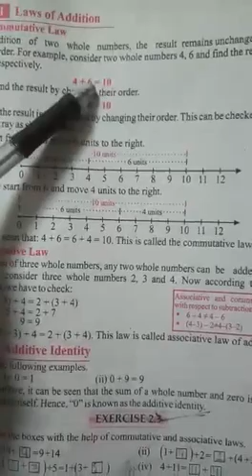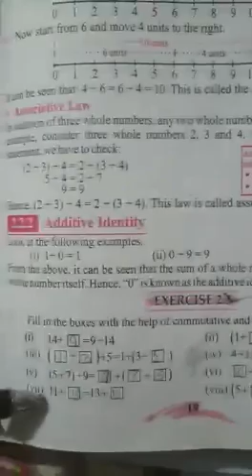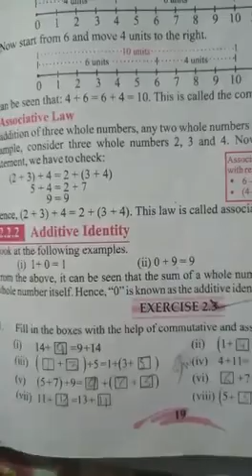10 April 2021 6th math